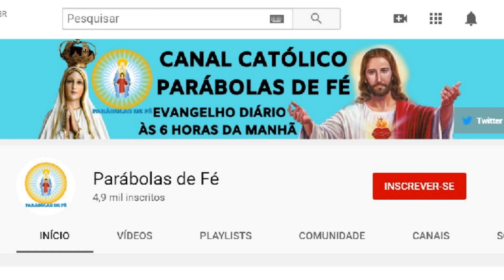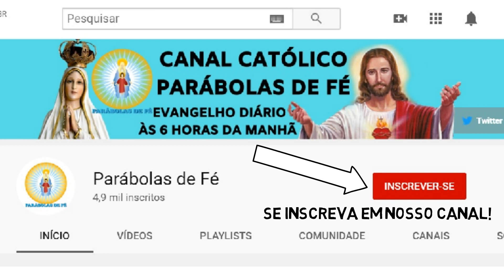EVANGELHO DO DIA 09/04/2020 com Reflexão - Homilia Diária do EVANGELHO de HOJE - LAVA PÉS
Este vídeo nos fala sobre o Evangelho do Dia com Reflexão, deste dia 09/04/2020, quinta-feira cerimônia do Lava Pés. Neste tempo vamos viver com intensidade a oração, jejum e caridade. Para estarmos unidos a Nosso Senhor Jesus Cristo, devemos buscar a sua Palavra, o seu Evangelho. A Palavra de Deus é viva e eficaz e sempre nos instrui, nos guia no caminho certo a seguir. Que este Santo Evangelho do Dia nos faça refletir, fazer um exame de consciência e mudar. Hoje é tempo de mudar! A única certeza que nós temos é o hoje, então não deixe a sua mudança, a sua conversão para amanhã. Viva hoje a conversão. Que o Evangelho de hoje seja luz para nosso dia e que você possa transmitir essa mensagem de paz e salvação para muitas outras pessoas. Compartilhe, semeie o Evangelho do Dia sempre, que essa palavra o ajude a rezar e a contenplar as maravilhas de Deus em nossa vida e na vida de nossa família. Nós devemos todos os dias nos alimentar da Palavra do Santo Evangelho. Ao iniciar o seu dia, sempre a busque, reserve 5 minutos para rezar com a palavra e meditar, pois assim nós trazemos a liturgia diária para o nosso dia a dia e aos poucos começamos a praticá-la. Não basta somente se emocionar, achar bonito, mas devemos absorvê-la e vivê-la. Não é o caminho mais fácil, a liturgia diária é exigente, mas é o único caminho que leva a salvação. Jesus nunca nos falou que o caminho seria fácil, Ele disse que aquele que quiser me seguir tome a sua cruz e siga-me. Mas Jesus também disse que nunca nos abandonaria, estaria sempre conosco e que aqueles que estivessem cansados e fatigados sob o peso de seus fardos que fossem a Ele e Jesus os aliviaria. Jesus é o caminho, a verdade e a vida. Com sua morte e ressurreição abriu o caminho para nossa salvação, Ele é a porta que liga o céu e a Terra e Maria, Nossa Senhora é a escada que nos leva a Cristo, seu Filho. Como filhos de Nossa Senhora, nos entreguemos diariamente a essa Mãe que tanto nos ama, para que Ela possa nos conduzir a seu amado Filho. Essa é a nossa consagração a Nossa Senhora, nos entregarmos livremente e confiantes em suas mãos, sabendo que Ela fará o melhor para cada um de seus filhos. Que todos os dias possamos estar no colo de Maria como uma criança abraça sua mãe e confia nela. A paz de Cristo e o amor de Maria esteja sempre em seu coração. Deus te abençoe hoje e sempre em sua infinita misericórdia. Jesus manso e humilde de coração, fazei o nosso coração semelhante ao vosso.
Anúncio do Evangelho (Jo 13,1-15)
1Era antes da festa da Páscoa. Jesus sabia que tinha chegado a sua hora de passar deste mundo para o Pai; tendo amado os seus que estavam no mundo, amou-os até o fim.
2Estavam tomando a ceia. O diabo já tinha posto no coração de Judas, filho de Simão Iscariotes, o propósito de entregar Jesus. 3Jesus, sabendo que o Pai tinha colocado tudo em suas mãos e que de Deus tinha saído e para Deus voltava, 4levantou-se da mesa, tirou o manto, pegou uma toalha e amarrou-a na cintura. 5Derramou água numa bacia e começou a lavar os pés dos discípulos, enxugando-os com a toalha com que estava cingido. 6Chegou a vez de Simão Pedro. Pedro disse: “Senhor, tu me lavas os pés?” 7Respondeu Jesus: “Agora, não entendes o que estou fazendo; mais tarde compreenderás”.
8Disse-lhe Pedro: “Tu nunca me lavarás os pés!” Mas Jesus respondeu: “Se eu não te lavar, não terás parte comigo”. 9Simão Pedro disse: “Senhor, então lava não somente os meus pés, mas também as mãos e a cabeça”.
10Jesus respondeu: “Quem já se banhou não precisa lavar senão os pés, porque já está todo limpo. Também vós estais limpos, mas não todos”.
11Jesus sabia quem o ia entregar; por isso disse: “Nem todos estais limpos”.
12Depois de ter lavado os pés dos discípulos, Jesus vestiu o manto e sentou-se de novo. E disse aos discípulos: “Compreendeis o que acabo de fazer? 13Vós me chamais Mestre e Senhor, e dizeis bem, pois eu o sou. 14Portanto, se eu, o Senhor e Mestre, vos lavei os pés, também vós deveis lavar os pés uns dos outros. 15Dei-vos o exemplo, para que façais a mesma coisa que eu fiz”.